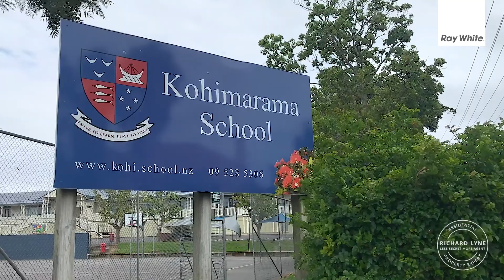28 Godden Crescent Mission Bay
Richard Lyne - Ray White Kohimarama